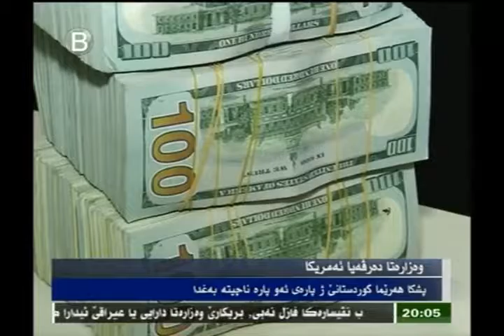Wezareta derveya emrîka pişka herêma kurdistanê ji parey ew pare naçîte bexda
وه‌زاره‌تا ده‌رڤه‌یا ئه‌مریکا پشکا هه‌رێما کوردستانێ ژ پاره‌ی ئه‌و پاره‌ ناچیته‌ به‌غدا